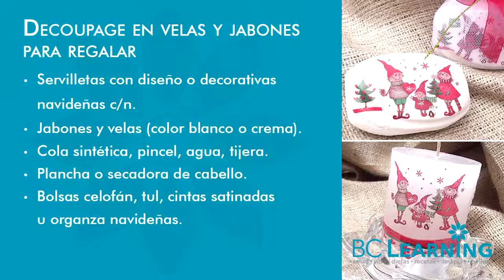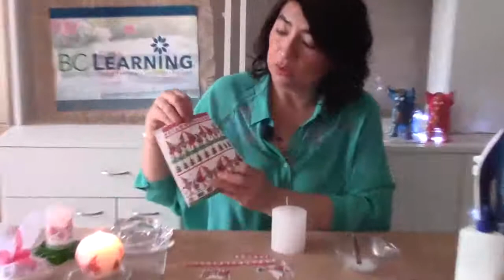Regalos fáciles y originales para Navidad: velas y jabones con decoupage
​@bclearninglive Te enseñamos dos opciones de regalos con una técnica fácil de hacer, decoupage en velas y jabones con servilletas navideñas. ¡Anímate!

Exitos & Bendiciones
BC-Learning